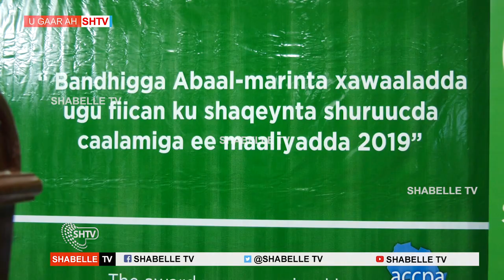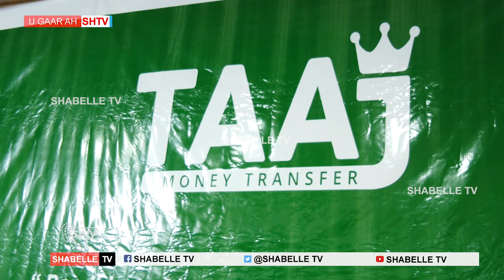XAWAALADA TAAJ OO LA SIIYEY ABAALMARIN CAALAMI AH